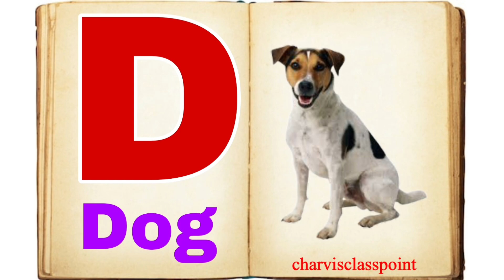A for apple|a for apple b for ball|a for apple b for ball c for cat|alphabet songs for children